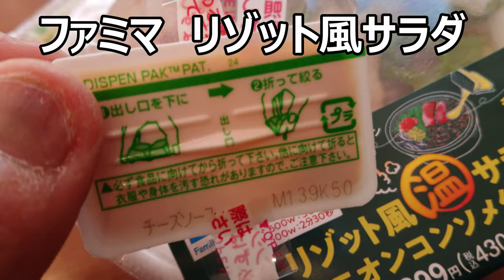ファミリーマート リゾット風コンソメスープサラダを食べてみた。温かいサラダを求めて～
ファミリーマート　リゾット風コンソメスープサラダを食べてみました。チーズにトマトに～って、此れサラダですよね？
贈り物は此方まで↓
〒153-0042